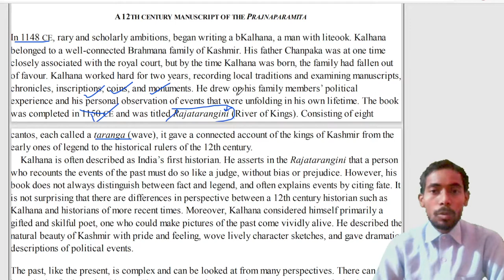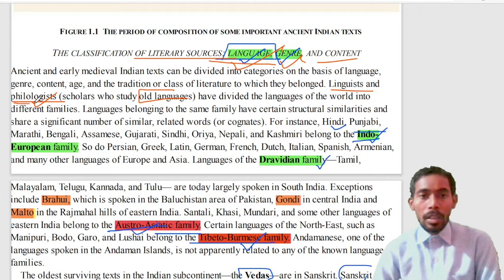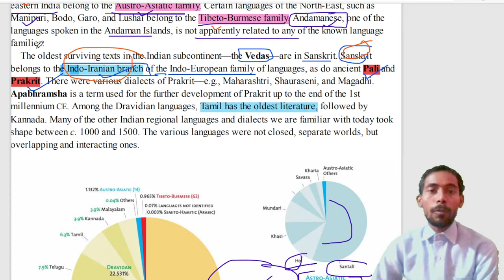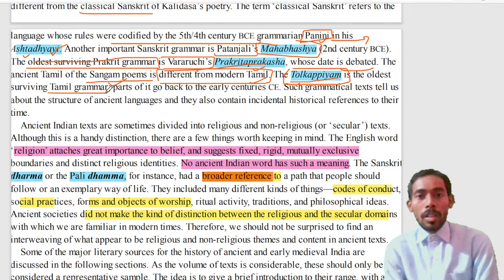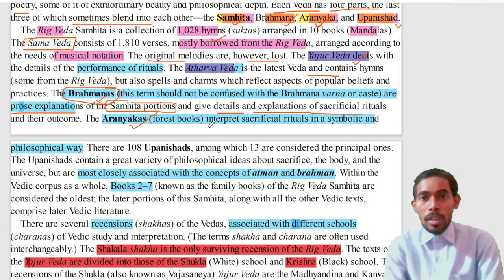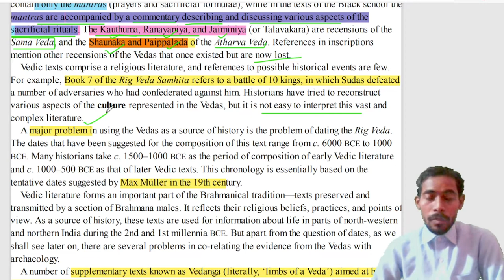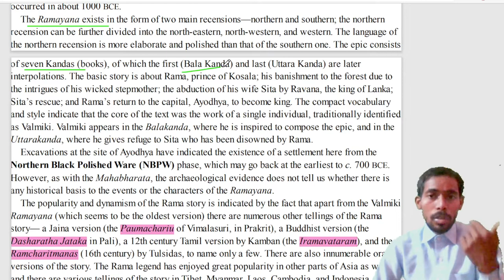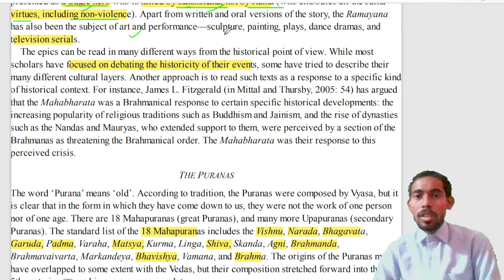part 2 chapter 1 understanding the literary and acheaollogical sources